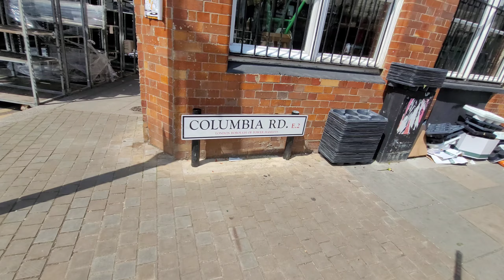লন্ডনের ফুল বাজার। Columbia Road Flower Market.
লন্ডনের ফুল বাজার।
Columbia Road Flower Market.

Address: Columbia Rd, London E2 7RG
                 Opening time: Sunday 8am to 3pm.

Prathama and I went London's beautiful flowers Market,

Hello friends, welcome to Prathama and Mum!

You can see our mother-daughter lives.. We live in London. We try to show how e live our small and big moments, also ups and downs, because life is not smooth all the time.